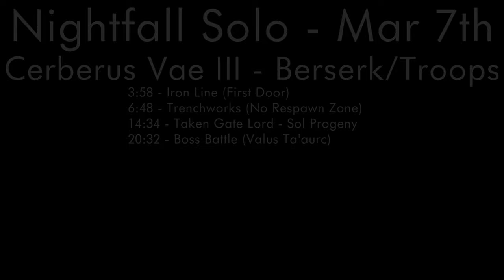Destiny - Nightfall Solo Cerberus Vae III - Mar 7th - Fresh Troops, Berserk - Hunter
3:58 - Iron Line (First Door)
6:48 - Trenchworks (No Respawn Zone)
14:34 - Taken Gate Lord - Sol Progeny
20:32 - Boss Battle (Valus Ta'aurc)

If you enjoyed the video, likes are appreciated.  Other than that, good luck out there and have fun.  You can also find me at:
PS4 = Ebontis
XB1 = Ebontis